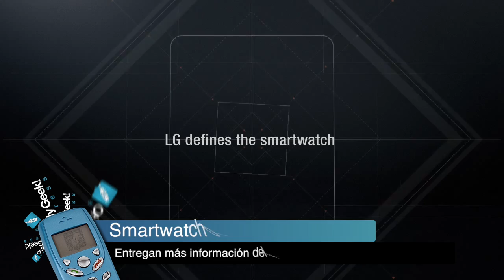Características LG G Watch, Bitcoin en donaciones políticas y ataque de Lee Kun-hee - OMG! Express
A través de un nuevo video, LG presentó nuevas características de lo que será su reloj inteligente G Watch. Éste promete revolucionar el mercado de los smartwatch utilizando Android Wear y teniendo una construcción metálica que resiste al agua.

La Comisión Electoral Federal de Estados Unidos autorizó las donaciones a los comités de acción política a través de bitcóin con un tope de hasta $100 dólares.

El Presidente de Samsung, Lee Kun-hee, sufrió un ataque cardíaco lo cual lo llevó a ser hospitalizado. Hoy se encuentra inconsciente, pero estable en el centro médico de la compañía.